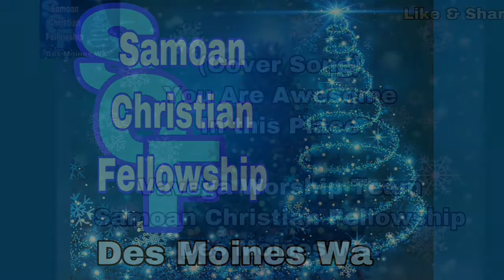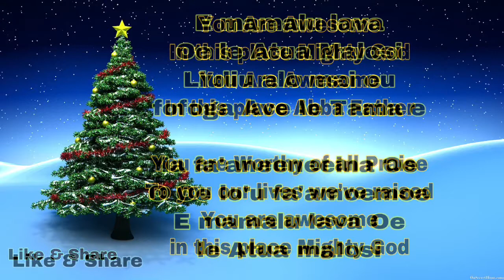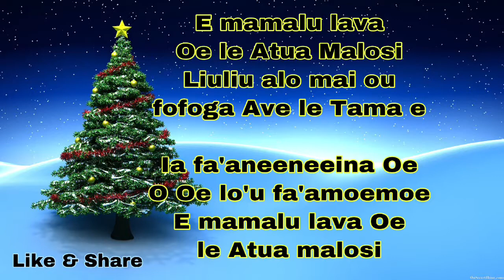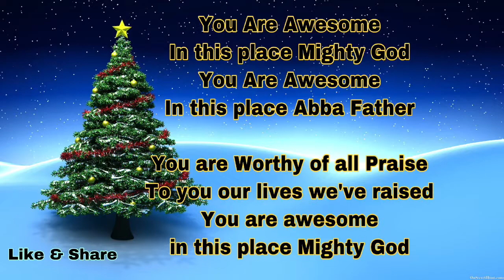You Are Awesome in this Place, Vavega Worship Team. (Song Cover) Lyrics Video (SCF Des Moines Wa.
Samoan Christian Fellowship- Des Moines Wa.

Video Created By: SCF Team Productions

Do not own the Song . Original Song can be found anywhere.
God Bless.